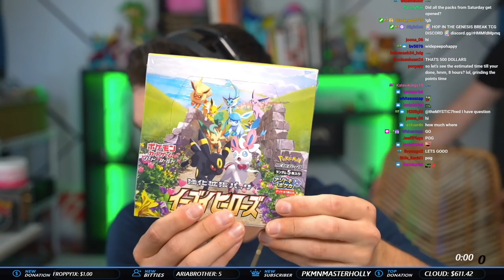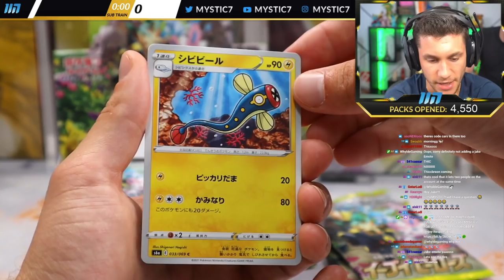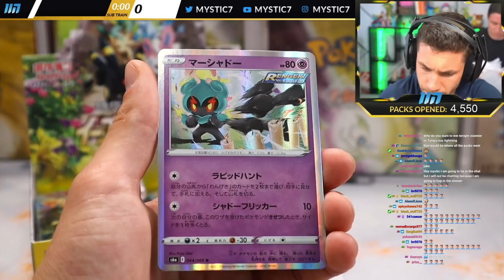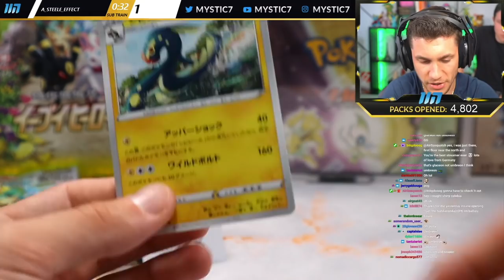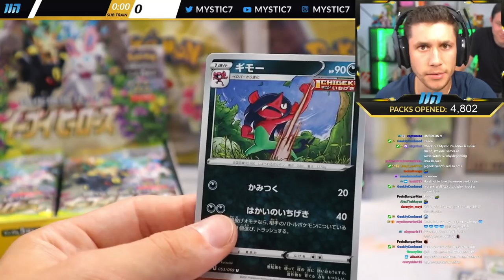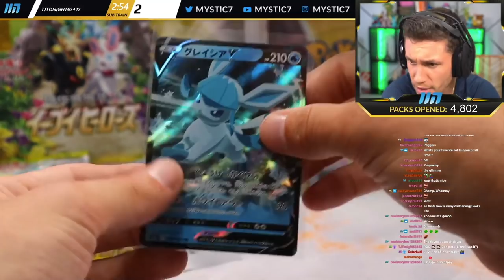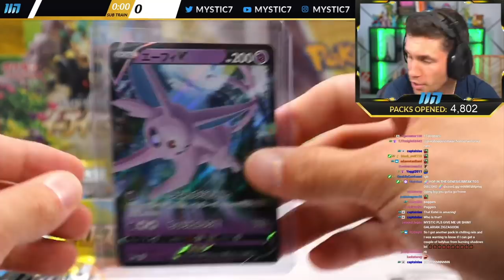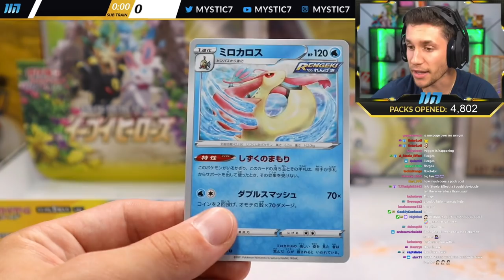OPENING EEVEE HEROES BOOSTER BOXES - JAPANESE POKEMON CARDS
I LOVE LOVE LOVE this set